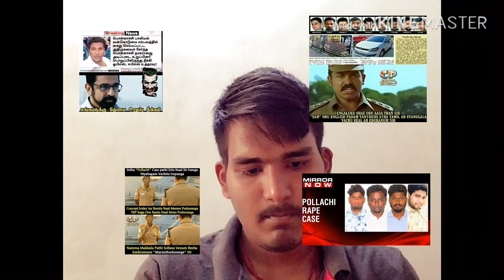Pollachi issue vs IPL | tamil | Advocate 360 | pity to be humans | Pollachi rapist